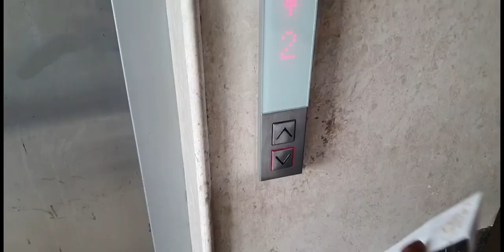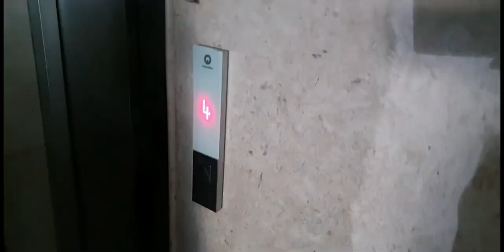Grocery and Veggies Shopping from Bigbasket during Lockdown / Online Grocery Shopping / Big Basket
Reach to us :
Parul.jain70gmail.com